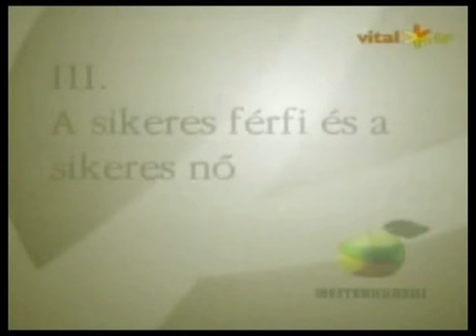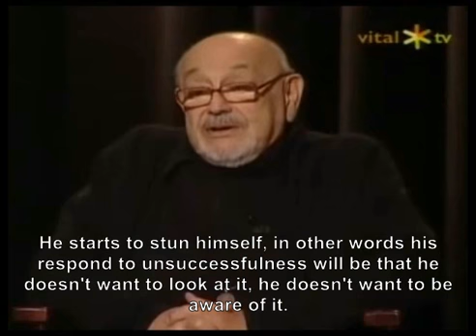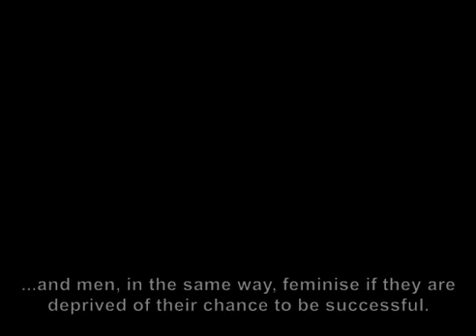Peter Popper - Male and female success today